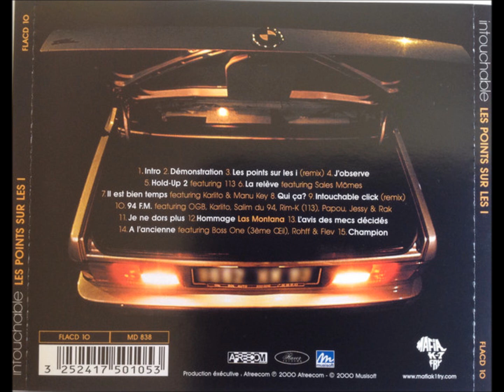13 Intouchable L'avis Des Mecs Décidés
Intouchable - Les Points Sur Les I

2000

Dj Mehdi